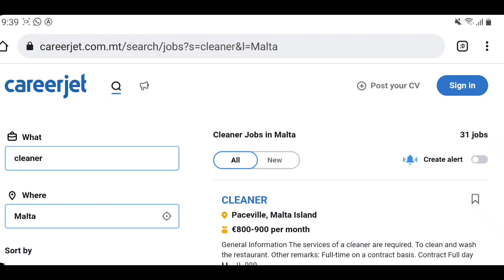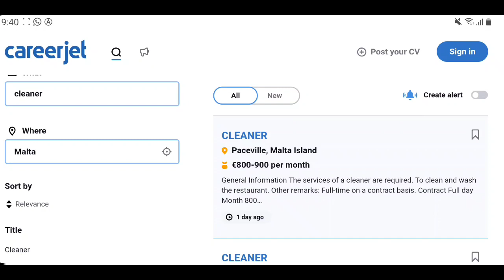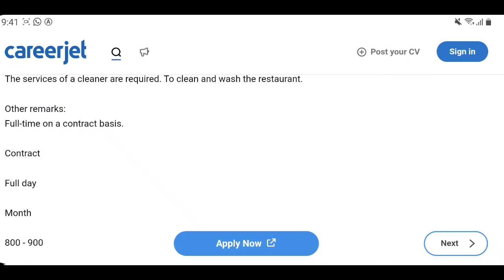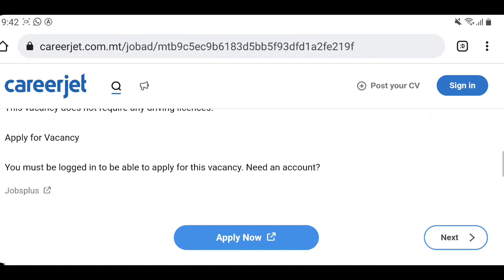Cleaner Jobs In Malta 2022|Job Vacancy In Malta|Malta Free Work Visa|Direct Hiring By Company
jobs in malta |job vacancy in malta|malta work visa |jobs in malta for foreigners |cleaner Jobs in malta|

In this video, we will talk about Cleaner Jobs in Malta and how to apply Jobs in Malta . How to Apply Cleaner Jobs in Malta|Free Visa jobs in malta|2022

For Apply Jobs Online By Me Sms Me On My Whatsapp Number Now

Timings

Always Open

Up Next jobs